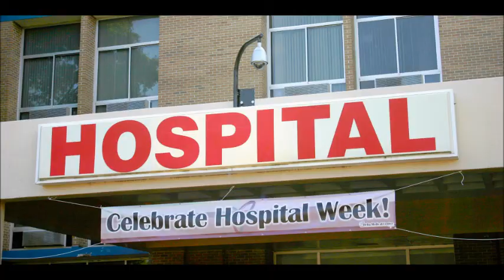Hospital Week 2012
Talking to the staff about working for Delta Medical Center of Memphis.